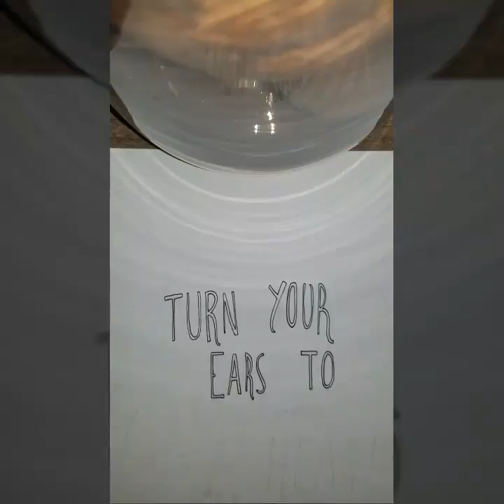Proverbs 2:2 Bible Journaling 365 By: Kagan Masters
Here is the timelapse of my hand lettering Proverbs 2:2